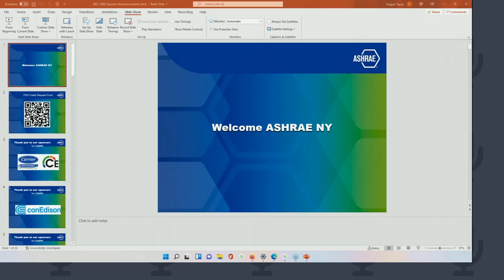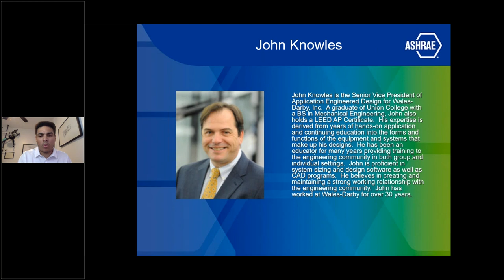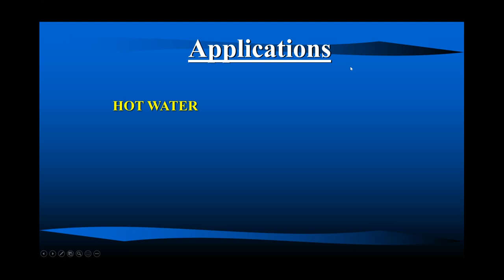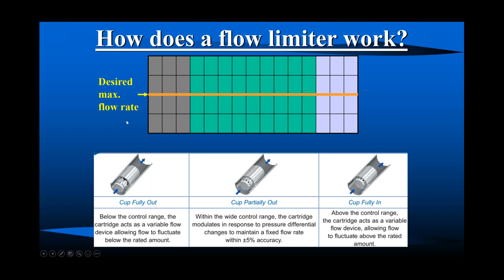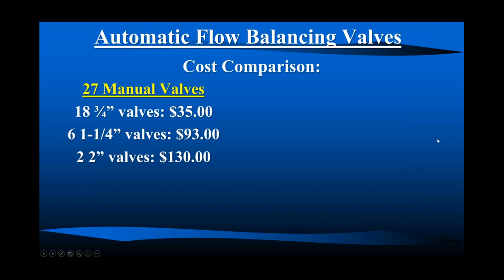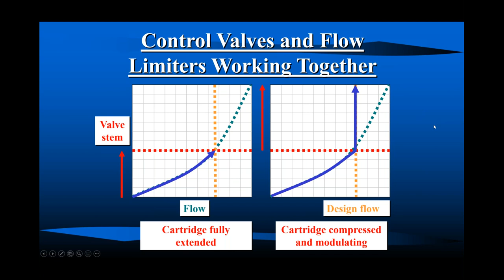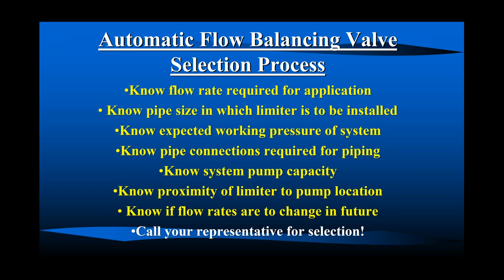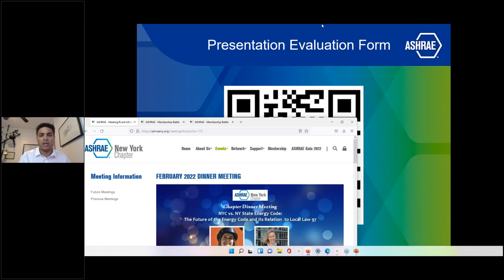Automatic Control Valves: ASHRAE NY January 2022 Meeting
This course is geared toward Professional Engineers to present the idea that the inclusion of Automatic Flow Control Valves will benefit the emerging methods of engineering hydronic systems in areas of performance and commissioning. The course format will be lecture / discussion followed by a Q&A session. Topics of discussion will include: Manual balancing valves vs. Automatic Flow Control Valves; How Automatic Flow Control Valves Work; Applications; Specifying Automatic Control Valves; the role of Automatic Flow Control Valves in today's high-efficiency systems.

Featuring:
John Knowles - Senior Vice President of Application Engineered Design for Wales-Darby, Inc